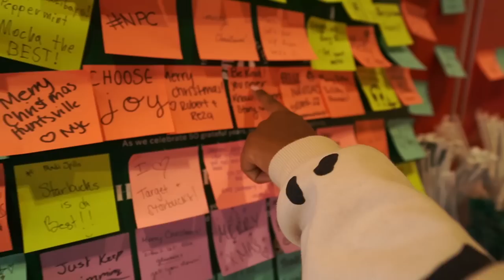TRYING HOLIDAY TREATS, MEETING SUBSCRIBERS, & SHOPPING | Vlogmas Day 1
WELCOME TO OUR 2ND CHANNEL! You may know us from our main travel channel, AK Adventures. We created this channel so we can post more casual videos to share when we're not traveling. If you've never seen us before, HI! We're Aaron and Kyra. You can expect all kinds of content on this channel from vlogs, cooking videos, challenge videos, wellness and lifestyle content, and more.

KYRA’S INSTAGRAM: @its.kyraslife
AARON’S INSTAGRAM: @aaronabernathy

00:00 Vlogmas Intro
00:30 Video Intro
1:16 Trying Holiday Treats from Fast Food Places
6:12 Dunkin Donuts Rant
6:48 More Treats
12:39 Meeting Subscribers
13:54 Time for Shopping
18:05 Black Panther Toy from McDonalds
18:32 Back home with Bruno
20:26 Bloopers and thanks for watching!